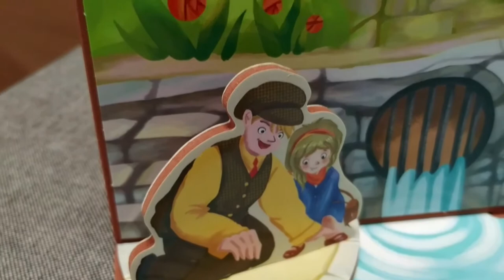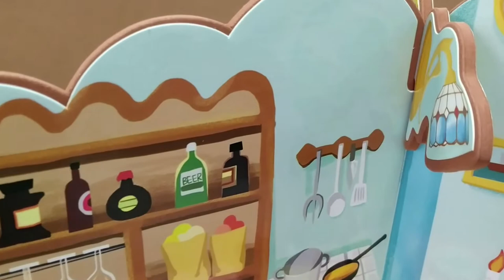Cubicfun 3D, "The Brave Tin Soldier"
Christmas Time, Kid tales & Circus.